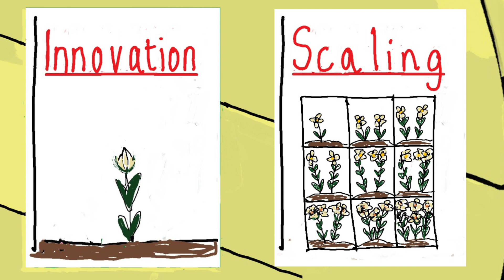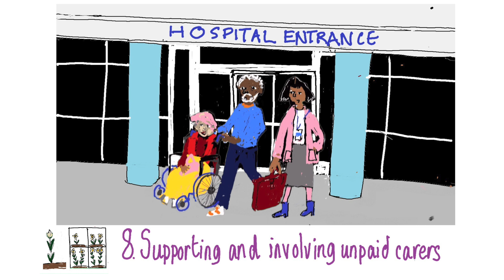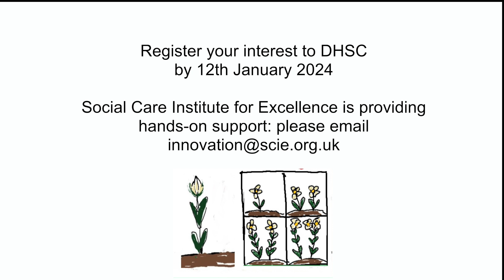Accelerating Reform Fund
The Department for Health and Social Care (DHSC) has launched a £42.6 million Accelerating Reform Fund (ARF) to boost the quality and accessibility of adult social care by supporting innovation and scaling, and kickstarting a change in services to support unpaid carers.

The Accelerating Reform Fund will focus on embedding and scaling approaches to transform care and support including for unpaid carers, who play such a vital, selfless role in our society. This will accelerate progress towards the government’s social care vision where people have choice, control and support to live independent lives, and where care and support is of outstanding quality and is provided in a fair, accessible way.

Local authorities will be guided by a list of priorities, and are expected to work collaboratively with others such as the NHS, care providers, voluntary and community sector groups, including unpaid carers.

DHSC has appointed SCIE to provide hands-on support to local areas in developing local partnerships and delivering projects, ensuring participants benefit from valuable shared learnings, peer support and expert insights across the country. With a wealth of trusted expertise in working collaboratively to help local areas transform care, SCIE will help identify issues and challenges, galvanising co-production and ensuring people who need care and unpaid carers are at the heart of the programme.